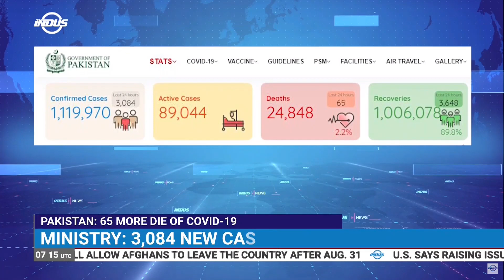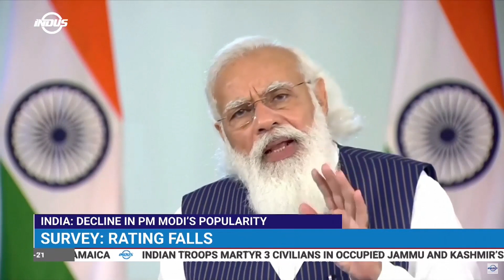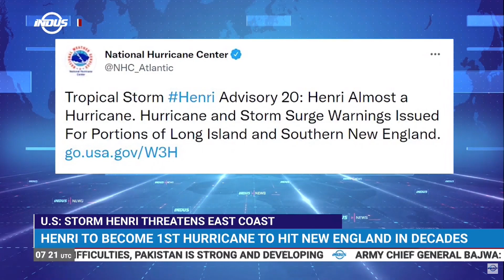Indus News Bulletin | 07:00 UTC | 21st August 2021